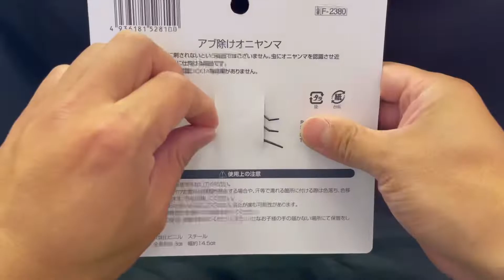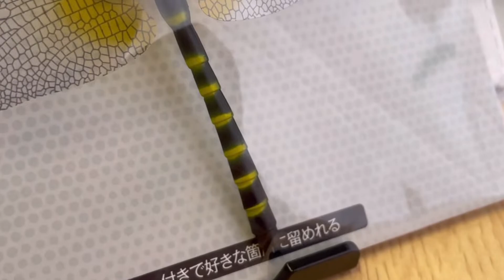【Seria アブ除けオニヤンマ】〜商品紹介&使用例〜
様々な使い方で虫を近寄らないように仕向けようぜ。